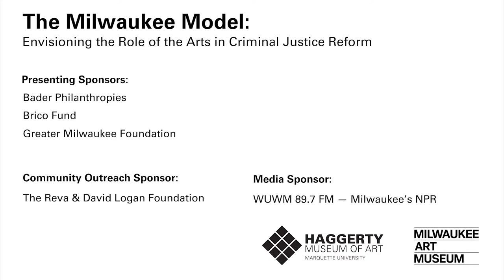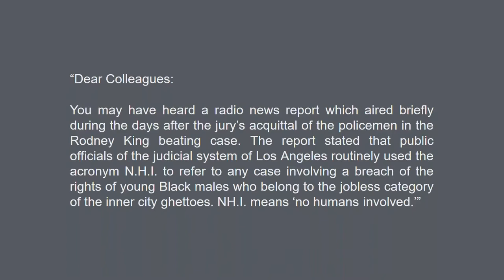The Milwaukee Model - No Humans Involved: Structures and Systems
The Milwaukee Model symposium included three artist-led panels that explored the role of the arts in advancing criminal justice reform efforts. Presentations highlighted national models for in-prison programs, diversion programs, and awareness efforts that are designed and implemented by artists or art educators.

No Humans Involved: Structures and Systems featured Sable Elyse Smith, artist, and Simone Browne, PhD, Associate Professor, Department of African and African Diaspora Studies, University of Texas at Austin. It was moderated by Sampada Aranke, PhD, Assistant Professor, Department of Art History, Theory, and Criticism, School of the Art Institute of Chicago.

The Milwaukee Model was a symposium co-organized by the Haggerty Museum of Art and Milwaukee Art Museum. The initiative brought artists and experts from around the country together with groups working in Milwaukee to discuss how arts and educational programming might shift perceptions and attitudes about the criminal justice system and incarcerated individuals. The symposium was held November 1–3, 2018.